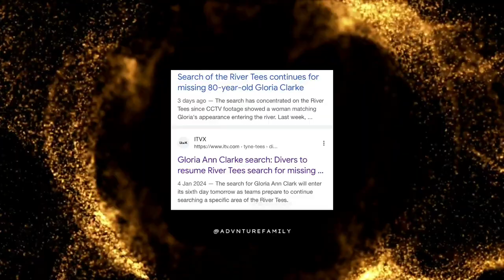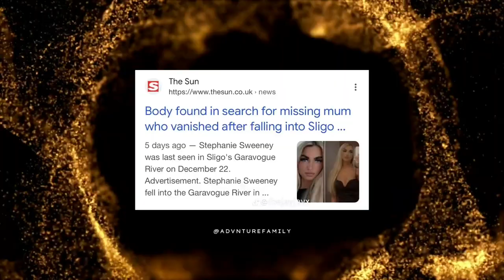just Coincidence or something eles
what is going on in uk whats ur views